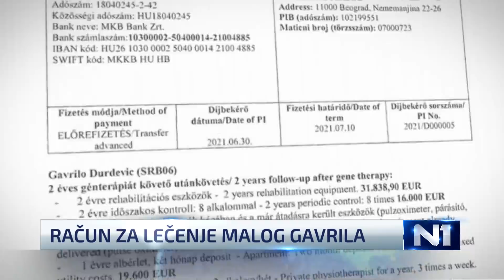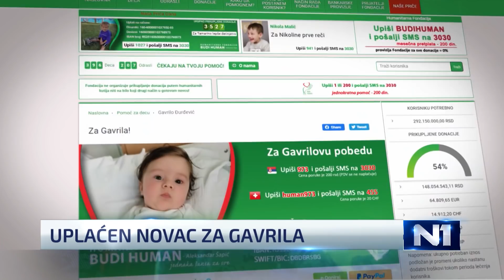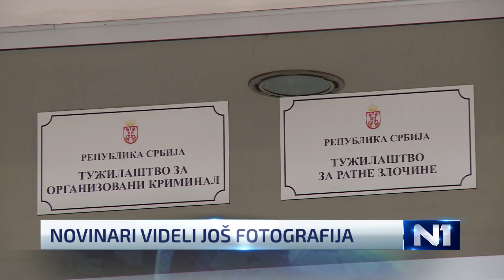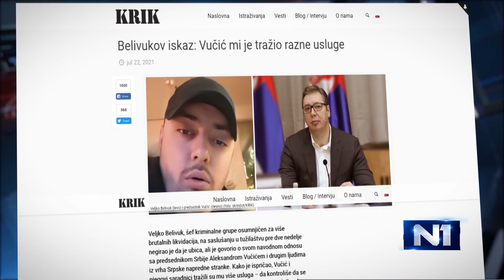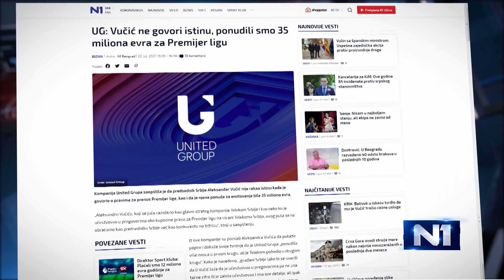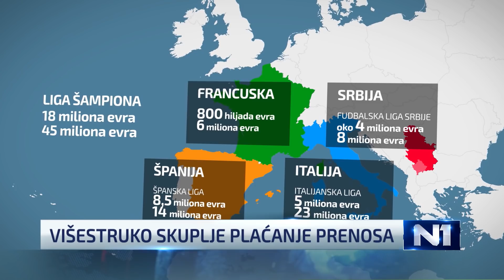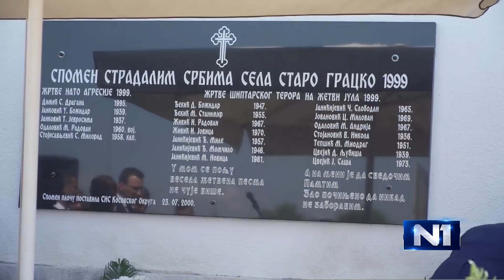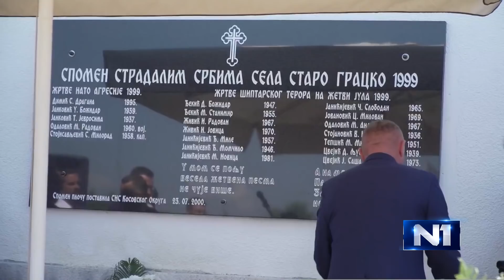Dnevnik u 19/Beograd/23.7.2021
Pogledajte pregled najvažnijih vesti dana.